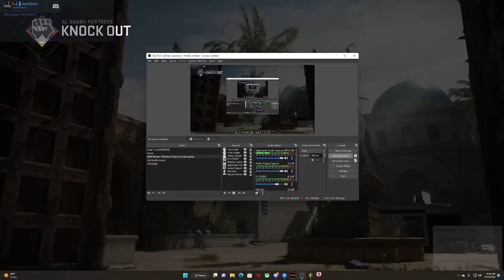Call Of Duty Modern Warfare 2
2 ROUNDS OF MODERN WARFARE
NOW IM KILLIN IT